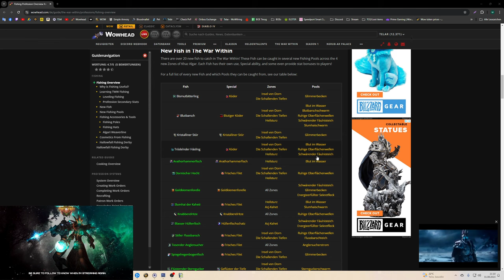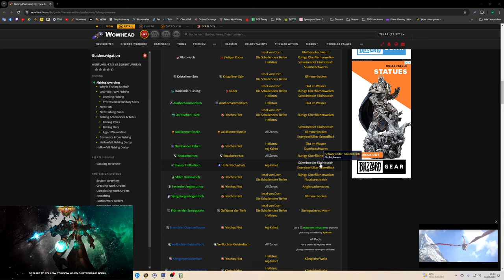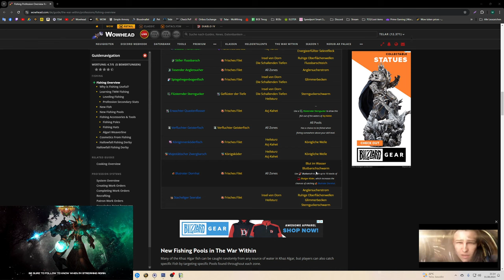Mount Guide #383: [Kah, Legende der Tiefe]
Amazon (Games):

♦ Bildschirm:
32" (81,28cm) LG Electronics UltraGear 32GP850-B schwarz 2560x1440 1xDisplayPort 1.4 / 2xHDMI 2.0

27" (68,58cm) Gigabyte Curved G27QC schwarz 2560x1440 1x DisplayPort 1.2 / 2xHDMI 2.0

1000 Watt be quiet! Pure Power 12 M Modular 80+ Gold

Stand 10/23